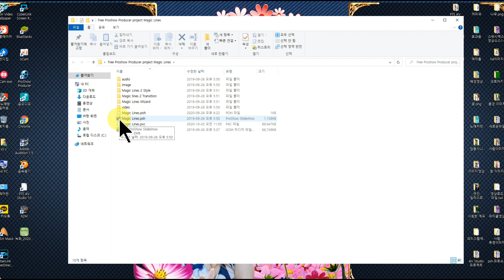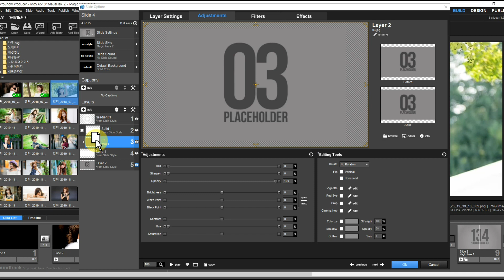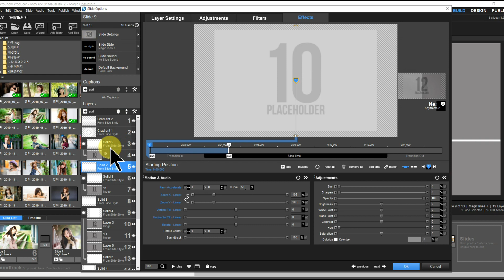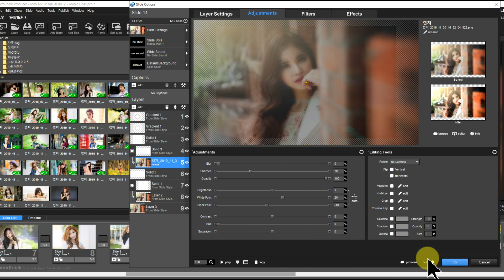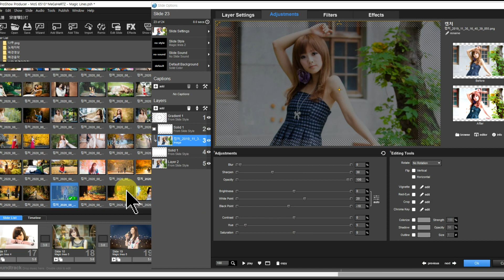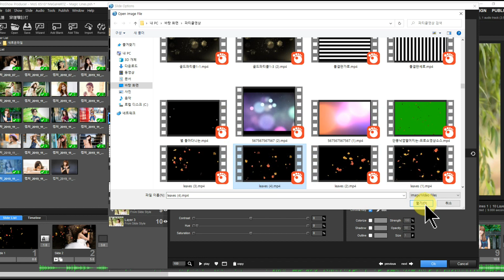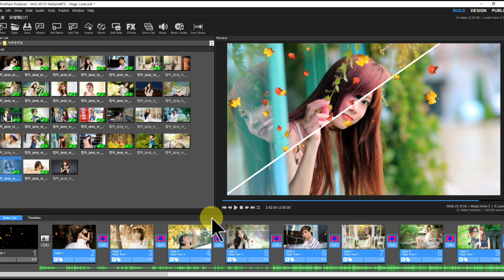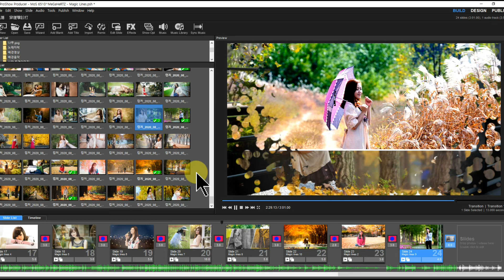프로쇼 매직라인 프로젝트파일 영상만들기 강좌